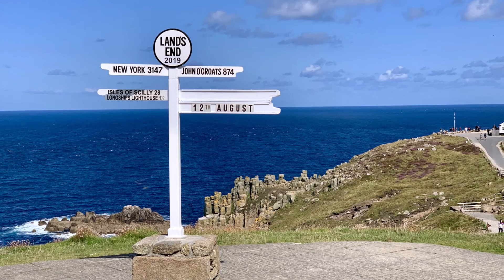Out and About Seaside Edition.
Around the U K Seaside from 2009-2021